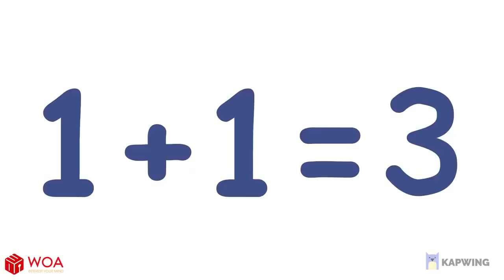Mommy, Don't Be Angry! Wolfoo Will Be Good Student/CR Wolfoo Channel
Mommy, Don't Be Angry! Wolfoo Will Be Good Student- Kids Stories About Wolfoo Family| Wolfoo Channel
Mom is so happy to see Kat's high score, so Wolfoo thinks she will be angry and disappointed when she saw his poor test score. But reality is not like what Wolfoo thinks, mom always encourages Wolfoo to study better. Let's enjoy kids stories about Wolfoo family!